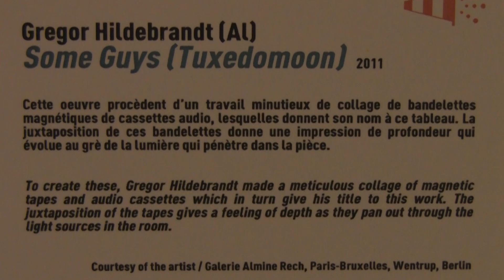Gregor Hildebrandt Al Some Guys Tuxedomoon 2011 #1